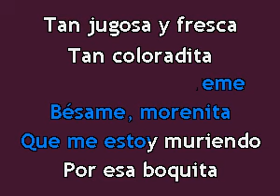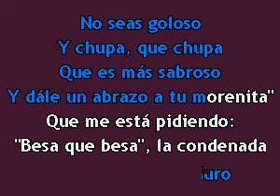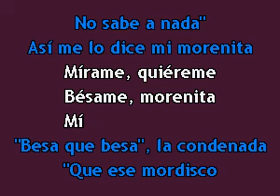Karaokanta - Pedro Infante - Bésame morenita